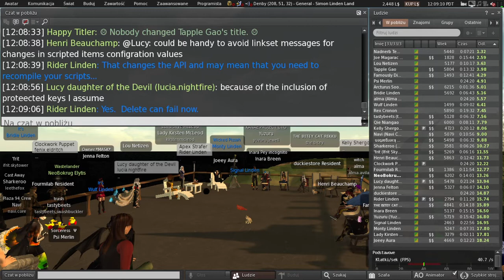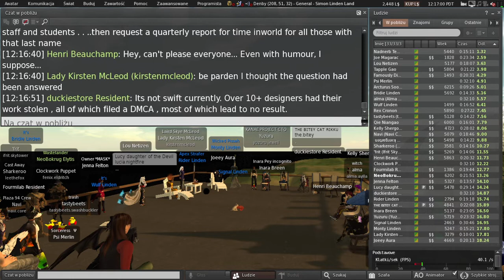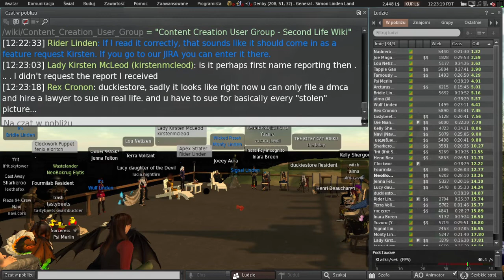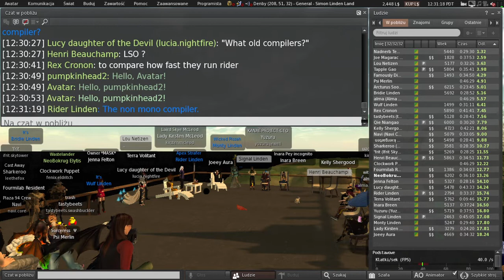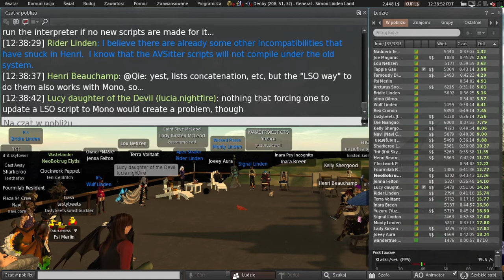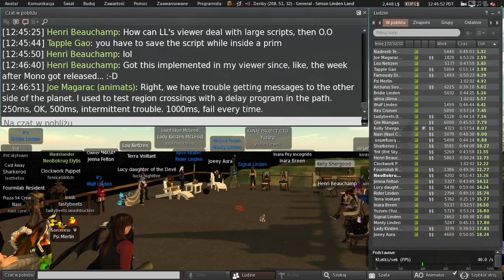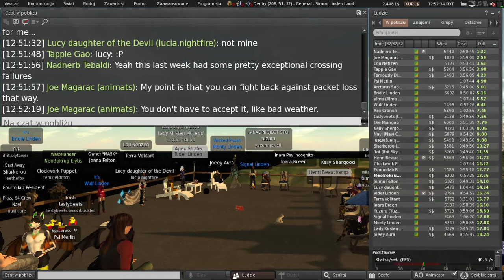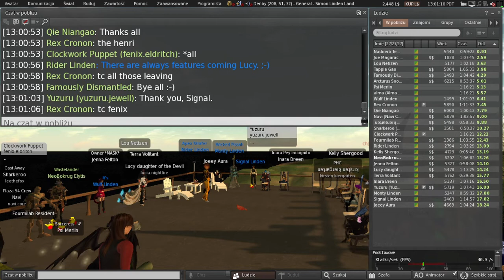Second Life: Server / Simulator / Scripting meeting (25 October 2022)